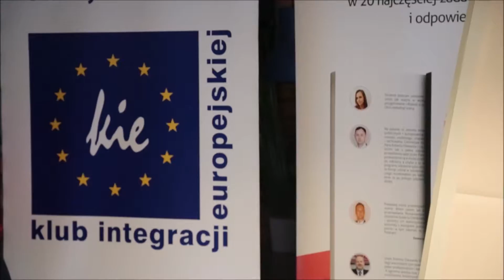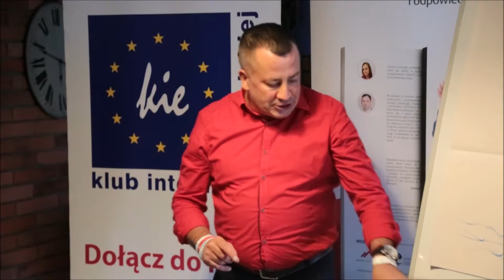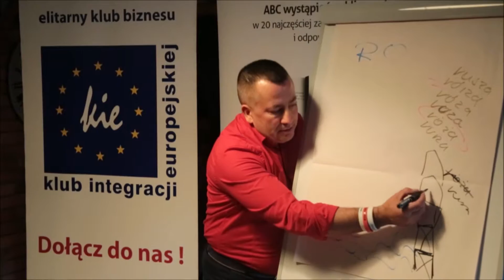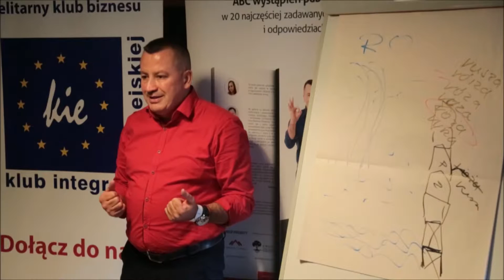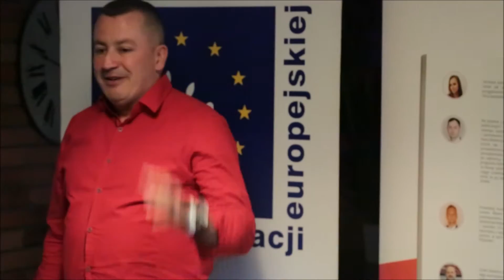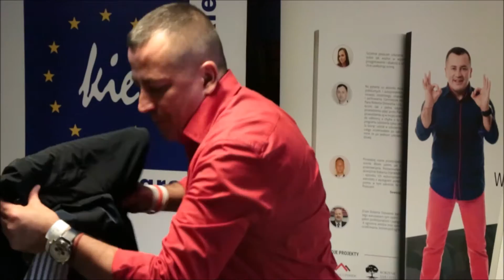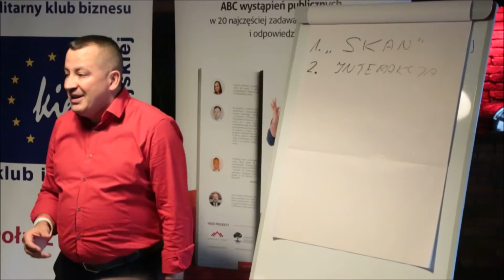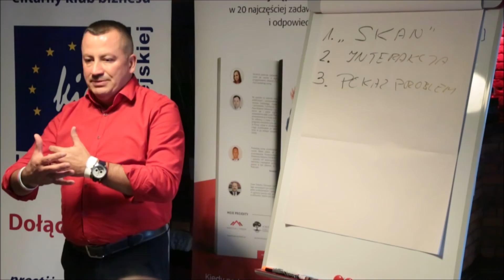Warsztaty Roberta Oskwarek z cyklu "Poranna kawa z ekspertem" Klubu Integracji Europejskiej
Warsztaty: "Umiejętność prezentacji na scenie w ciągu 1 minuty"